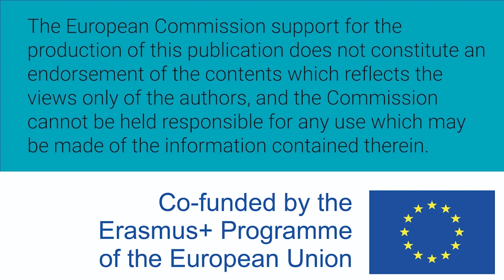Mujeres W-STEM: Dayana Chalat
Dayana Chalá es colombiana, ingeniera civil y candidata a doctora en ingeniería. Investiga sobre aguas subterráneas y vehículos costeros.

Subtítulos en inglés traducidos por: Lucía Bedia Herrero y Cristina Carmen García Núñez